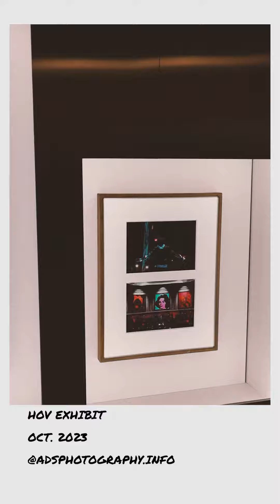JAY-Z EXHIBIT - FALL 2023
Inside the Brooklyn Public Library, New York. Jay-Z Exhibit highlights. VIDEO CAPTURED BY @adsphotography.info_NJ